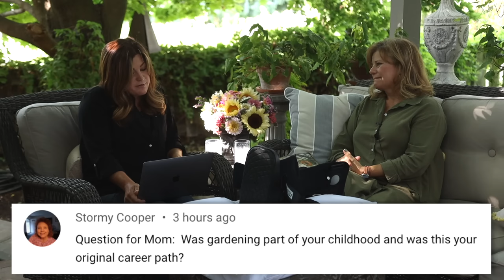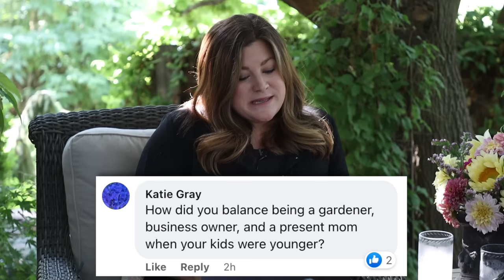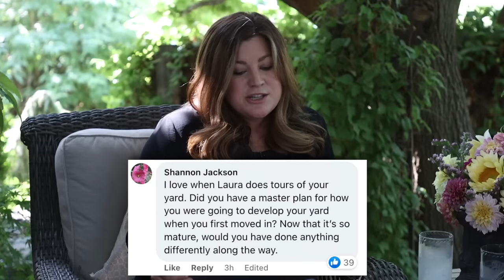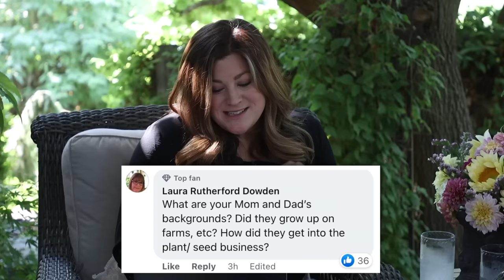Q & A with My Mom! 🥰🙌 // Garden Answer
Q & A with My Mom! 🥰🙌

🌿MAILING ADDRESS🌿
Garden Answer
580 S Oregon St